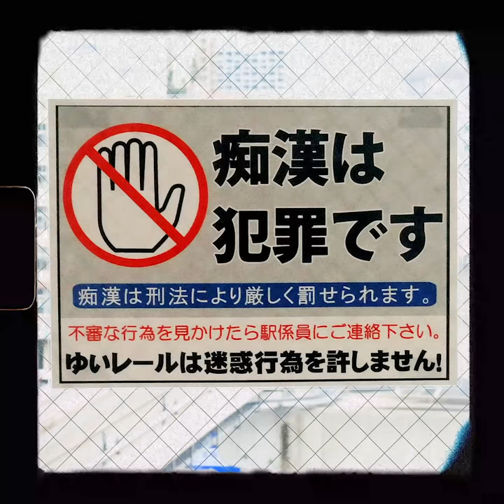Medicine Man - Hello Tokyo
Official Video for "Hello Tokyo" by Medicine Man (Bored Ape 141)

Lyrics:
Wait a minute, let me catch my breath
Something’s wrong with me, I’m outta air,
Another reason to love Japan,
And if you’re with me, then take me back.

Check the color of my polo
And my Yohji Yamamoto
Fresh chain come take a photo
White tees from UniQlo
Wear em’ once and then we throw
Purikura, take a photo,
With Satoshi Nakamoto.

Hello Tokyo, how you doin’
What’s been new and what you been wearing
I’ve been really meaning to call you
Tell you that you’re super super
Toki Tokyo, how you doin’
What you doin’ after the show,
Let’s hit up a club in Shibuya
Later on and do it, do it

Let’s get lost in the city lights
Maybe the city will do me right
Do me right, do me right

Hello Lina, I love your dress
iPhone, let’s take a snap,
And it’s not over, she loves to dance,
These other girls don't stand a chance.

Do you like Chage or Aska,
I don’t know why don’t you ask her
(Freak out, Freak out)
Chotto matte kudasai,
Baby baby, Moshi moshi,
Merry Christmas Mr Lawrence
I remind you of a shower
Cause I’m always all so freshy

Too much drama you need to get away

Let’s get lost in the city or maybe found in the city,
And the city is livin’ like it was a new religion,
And you wear your religion like it was some true religion
And that’s me in the corner and I lost my religion.
What part of this world do you live in,
I think your map need updating,
These haters’ oral fixation,
They need a Google Translation,
Come closer take a photo,
CDs and Tapes and Phonos,
And play a piano intro
Like Ryuichi Sakamoto.